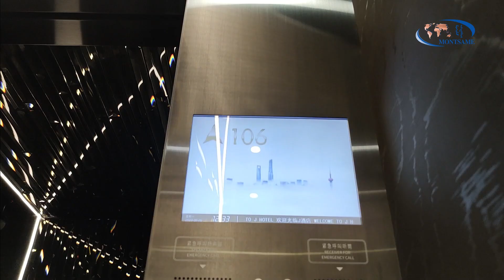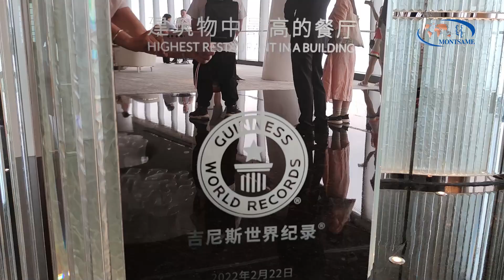хамтарсан сурвалжилга Шанхай цамхаг 2023